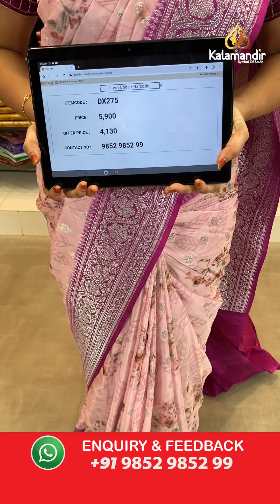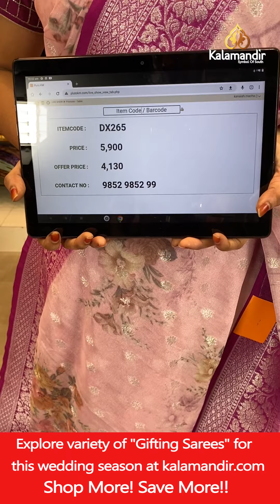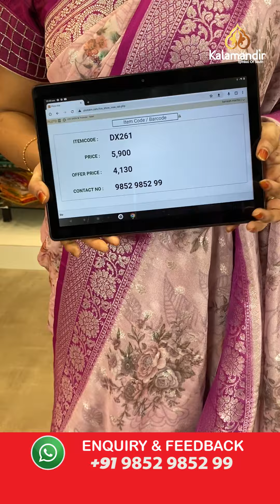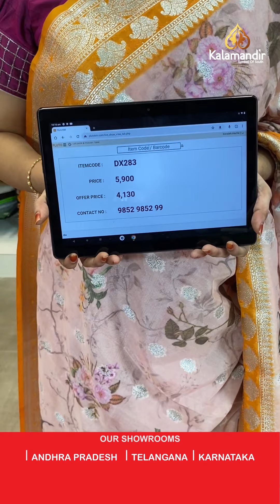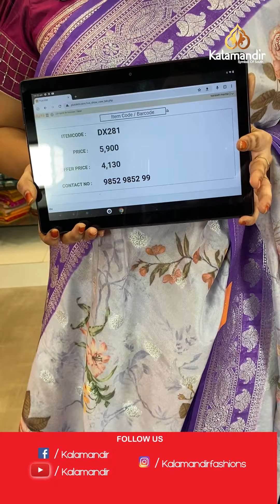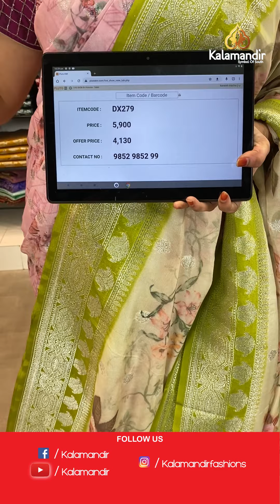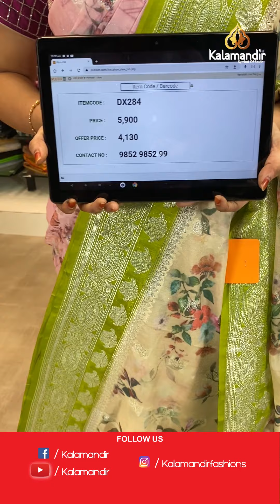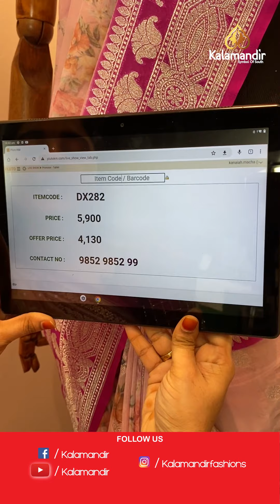Pure Chiffon Organza Sarees With Floral Designs - FLAT 30% OFF | Kalamandir Sarees LIVE